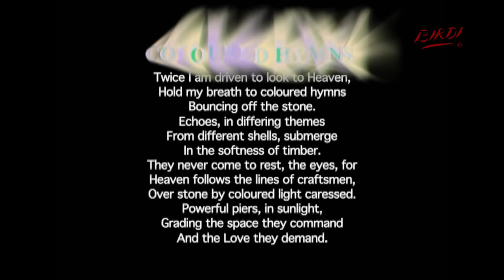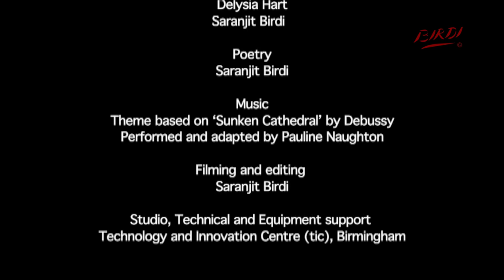Saranjit Birdi Works Examples 1 - (Copyright SBirdi)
Short extracts from:
'Coloured Hymns' Dance on film, St Martins Church, Bullring, Birmingham
'Portland Works Inside Out' large-scale projection mapped animation onto Listed building